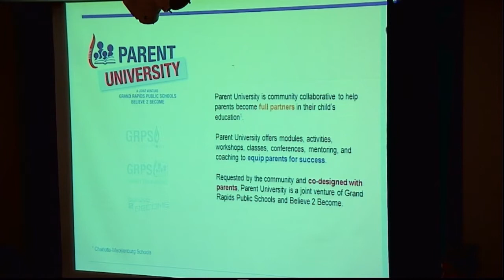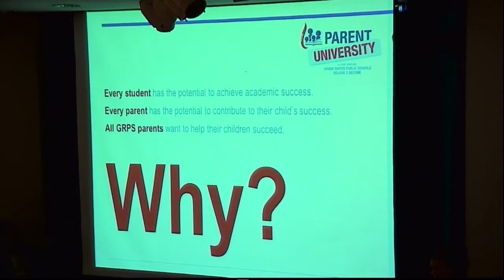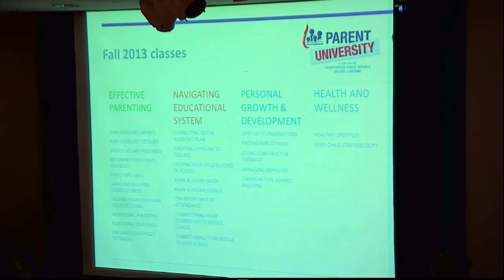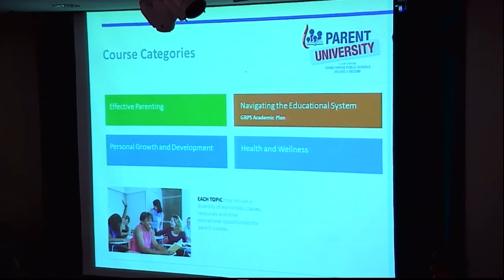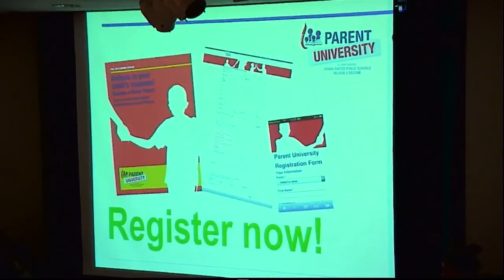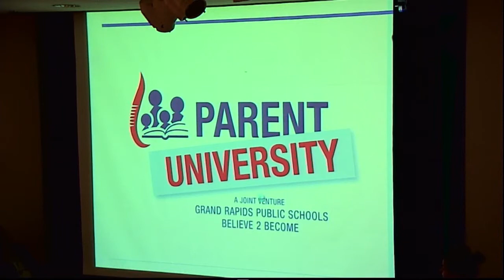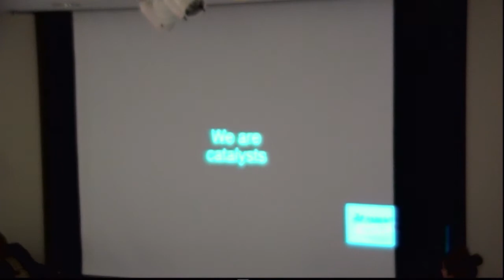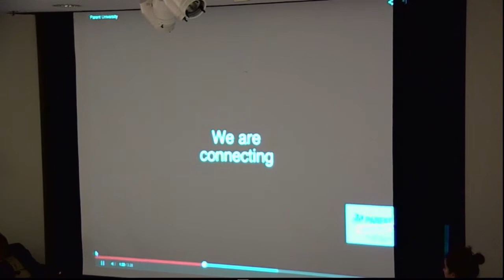GRPS Board of Education Meeting | October 21st, 2013